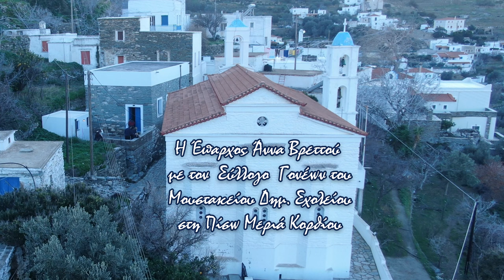Η Άννα Βρεττού στο Μουστάκειο Δημ Σχολείο